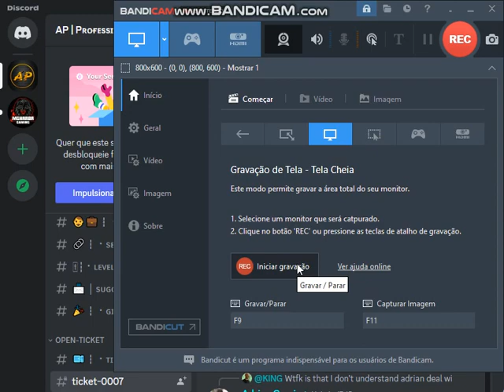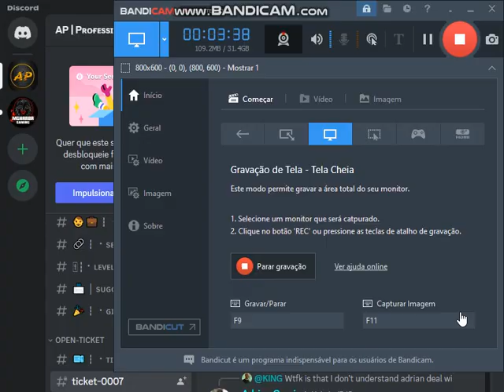Cs 1 6 zombie escape ap professional NoZ*| lucas LEGENDS PRO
I want this one to hit 500 likes